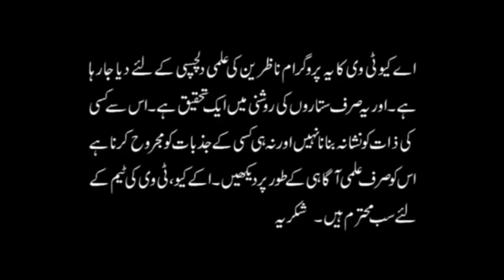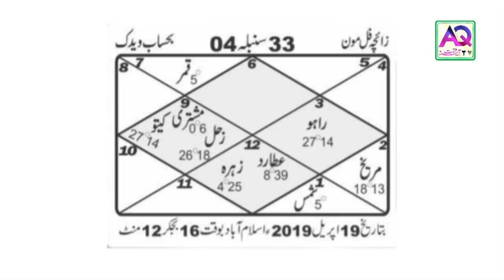عالمی و سیاسی حالات لڑائی جھگڑا اللہ کی پناہ تہلکہ انگیٍٍز انکشافات | Astrologer Ali Zanjani | AQ TV